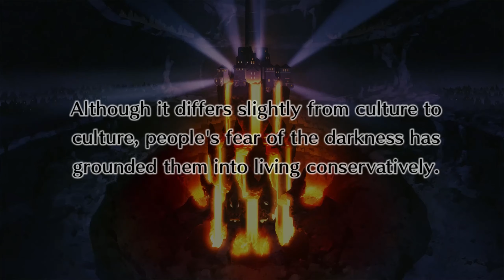lets play disgaea 4 part 1 prinny rule number one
lets play disgaea 4

welcome back once again to hell and this time we're going to hades